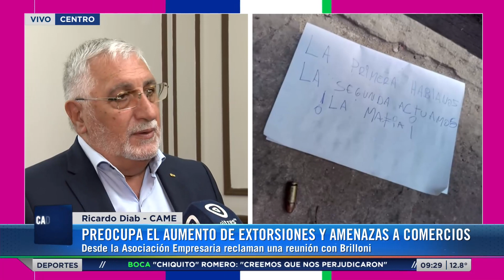Preocupa el aumento de extorsiones y amenazas a comercios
Desde la Asociación Empresaria reclaman una reunión con Brilloni, para pedir que se analice "una pata judicial/carcelaria" porque con "la parte policial solamente no basta".